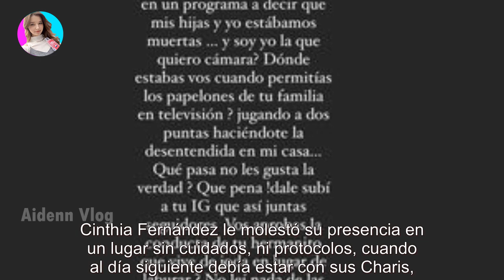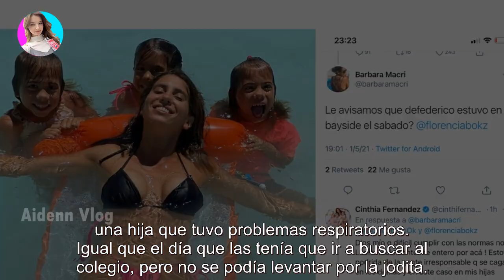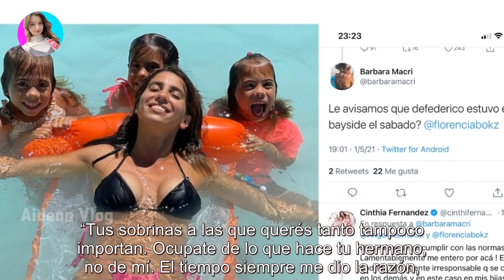Cinthia Fernández denunció a Matías Defederico, su ex, por asistir a una fiesta clandestina y m...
Cinthia Fernández denunció a Matías Defederico, su ex, por asistir a una fiesta clandestina y mostró las fotos - Últimas Noticias teleshow

Escracharon a Matías Defederico por asistir a una clandestina en la previa del día del padre y Cinthia Fernández los destrozó en las re...